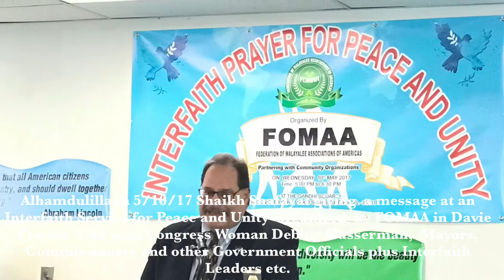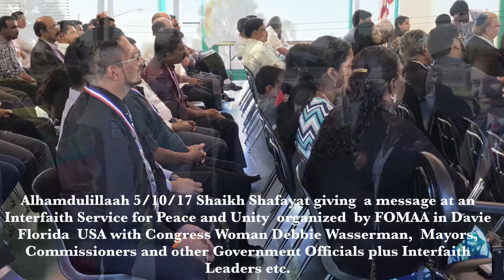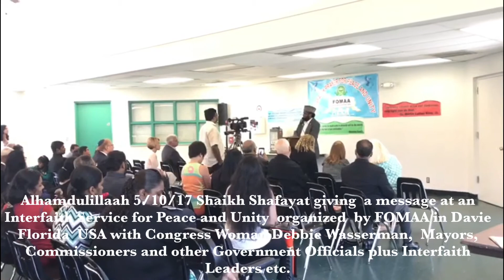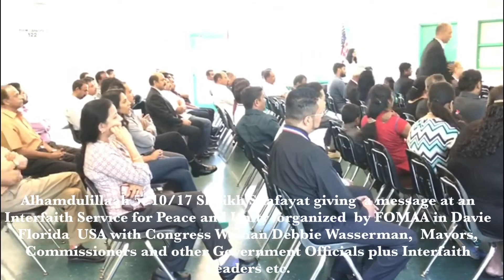Shaikh Shafayat Message Interfaith Service For Peace & Unity Organized By FOMAA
Alhamdulillaah 5/10/17 Shaikh Shafayat giving a message at an Interfaith Service for Peace and Unity organized by FOMAA in Davie Florida USA with Congress Woman Debbie Wasserman, Mayors, Commissioners and other Government Officials plus Interfaith Leaders etc.
MaaShaa Allaah